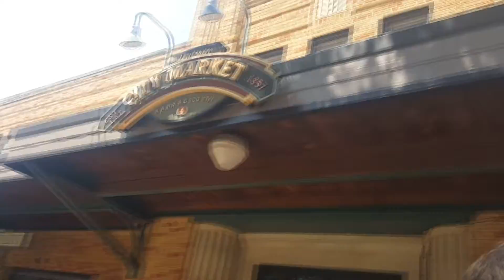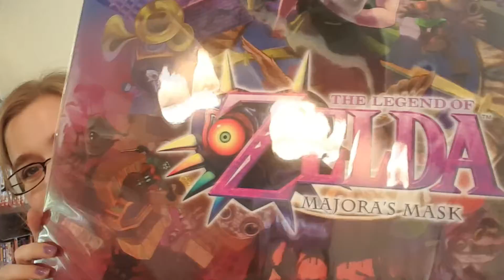Facetime & Weekend Vlog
I'm behind a week in the vlogs :) but at least this gives me time to edit them vs getting lazy! :) Hope you are all having an awesome week!